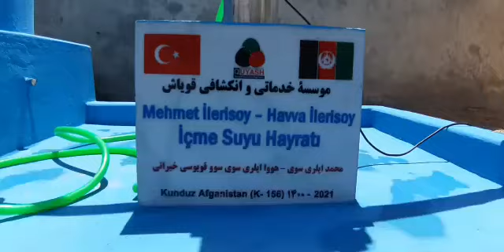Güney Türkistan da 01 6 2021 Bilal İlerisoy hediyesi İçme suyu hayratı4